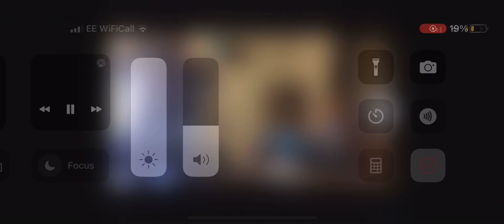I Destroy Bea Monitor With My Axe (For